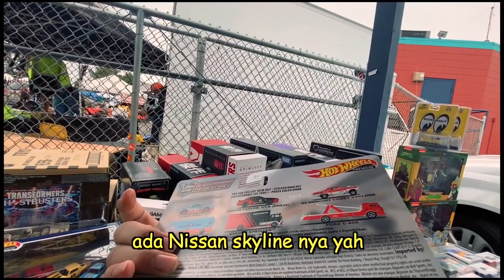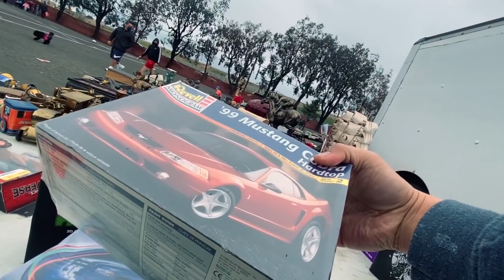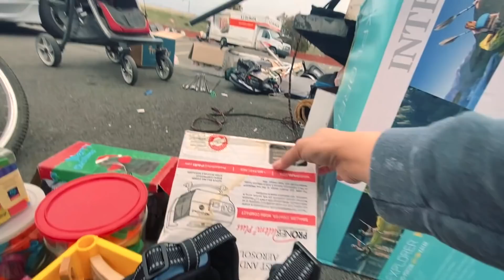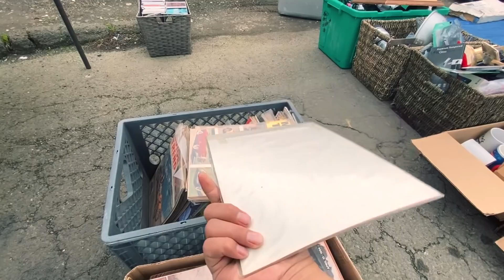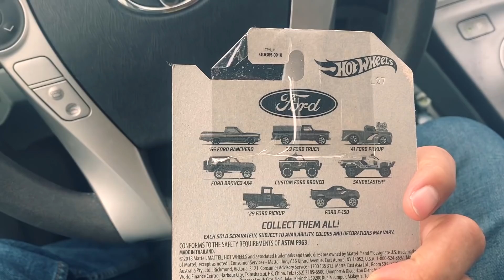Suasana Pasar Loak Amerika, Cari Barang LANGKA Second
Suasana Pasar Loak Amerika 2021, Cari Barang LANGKA Second, Sekarang kita cari barang bekas di pasar bekas amerika atau di sebut open market di daerah Concord California. Banyak banget Sepatu bekas, Sneakers Hypebeast, malah ada Hot wheels juga. asik liat suasana Amerika di musim dingin. Makasih udah nonton.